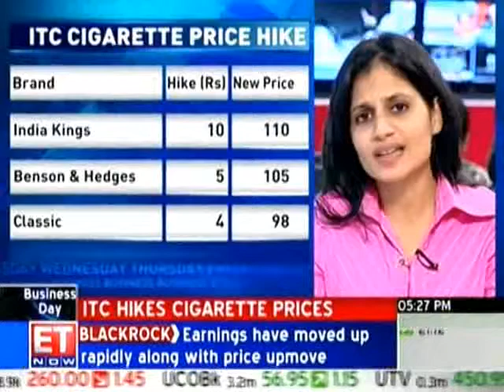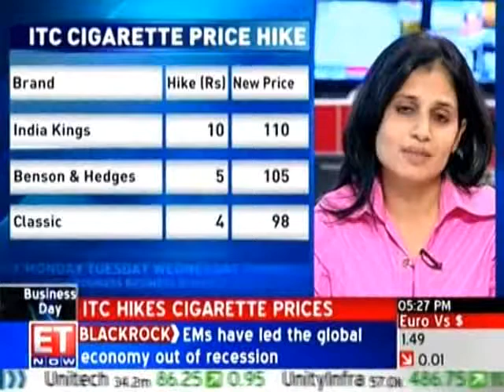ITC hikes prices of premium cigarette brands by 7-12%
ITC Ltd announced that it has increased prices of some cigarette brands by 7 to 12 per cent.